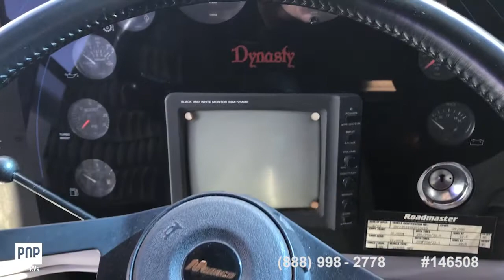Used 1994 Monaco Dynasty 38 Diesel Pusher for sale in Pompano Beach, Florida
Excellent Condition, Many New Options and Features,Complete with Solar Panels.

View more than 60 photos and VERY DETAILED information of this 1994 Monaco Dynasty 38 Diesel Pusher for sale at